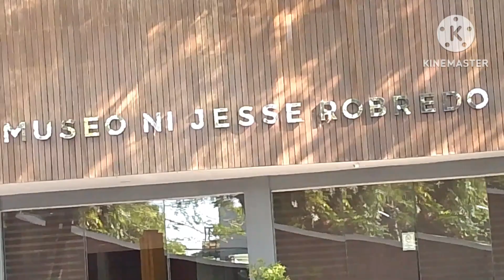Museo ni Jesse Robredo,